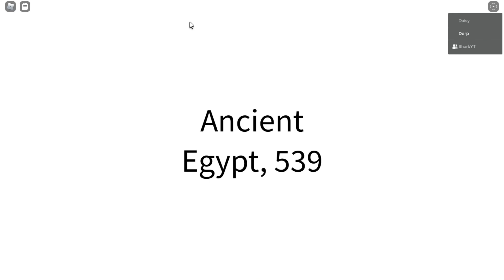Roblox Time Travel Story (code for game in description)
Code: Rogue